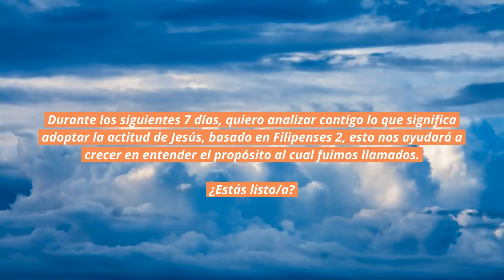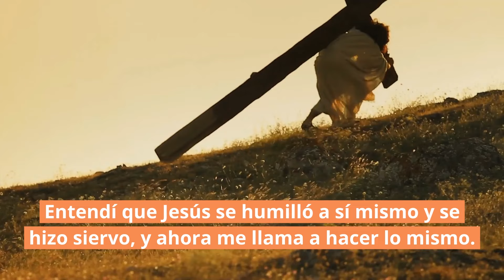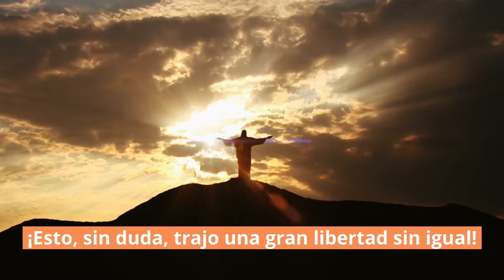✍ ​​El ejemplo por seguir | Filipenses 2:5 | Reflexiones cristianas